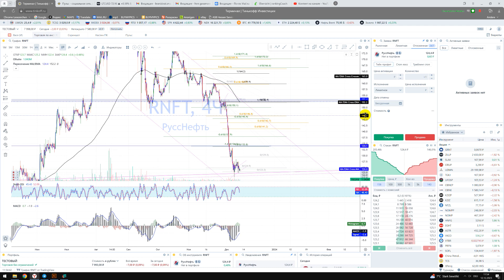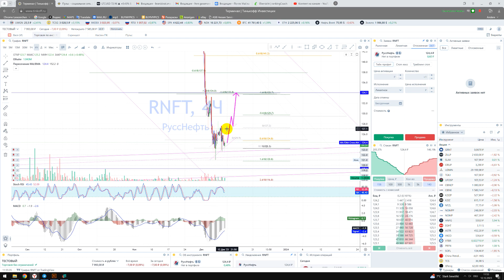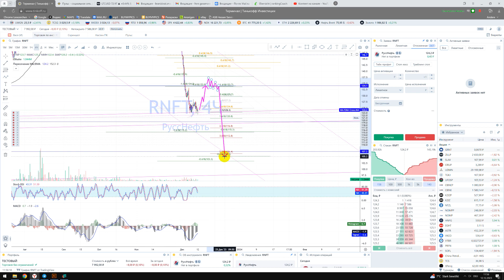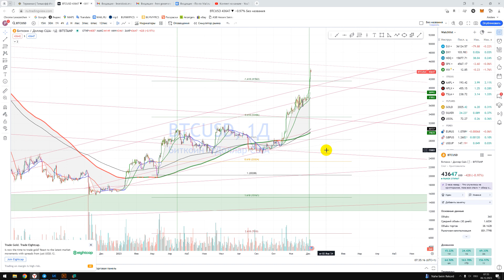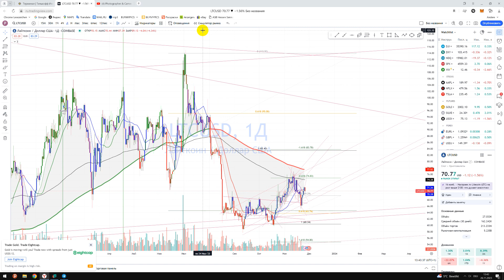Прогноз RNFT Русснефть РФ / Куда пойдёт цена? / По какой цене покупать продавать инвестировать?